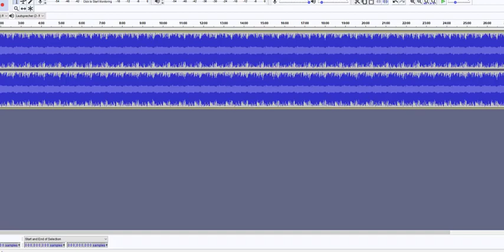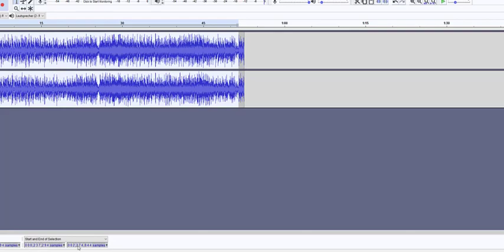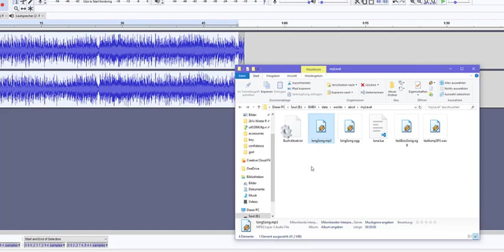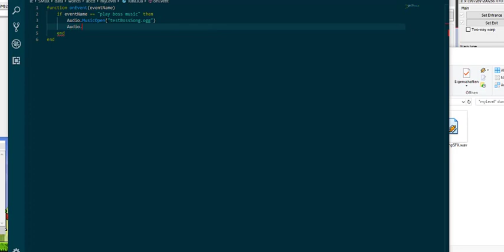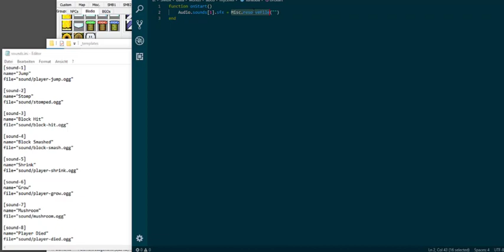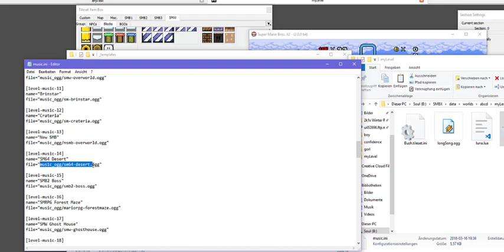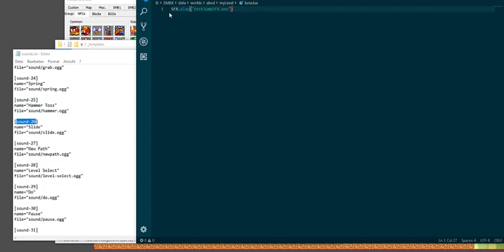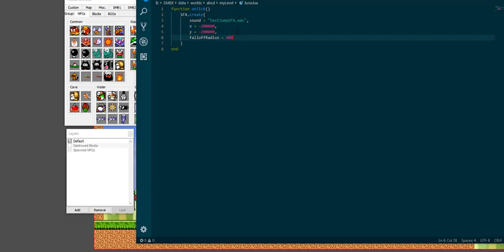SMBX2 - LunaLua Tutorials 10 - Sound and music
Apologies for the 480p on this one. I will fix it sometime down the road.

In this episode of LunaLua tutorials we look at how to play and replace sound effects and music on a per-level or per-episode basis. This includes multiple custom music files in the same section, as well as creating short, looping ogg files.

Used version: SMBX2mx3 (MAGLX3 Build)
Code Editor: Visual Studio Code
Music Editor: Audacity

Documentation links:
Sound and music: